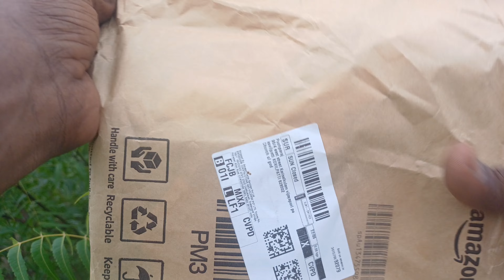Aristo ASMR vide|Aristo no sound video